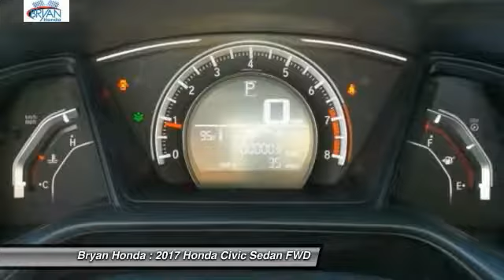2017 Honda Civic Fayetteville NC, Fort Bragg NC, H565445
Bryan Honda
4104 Raeford Rd

Looking for the right sedan? Today could be your lucky day. this 2017 Honda Civic could be yours.